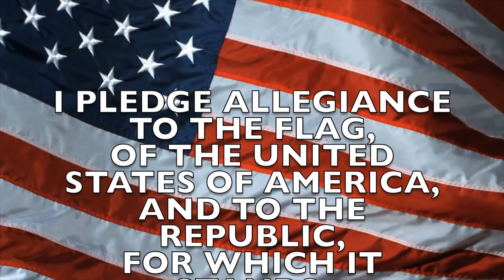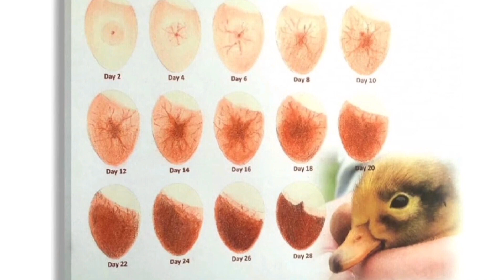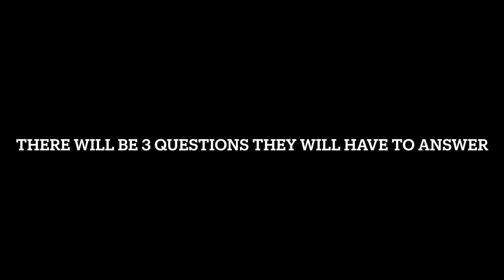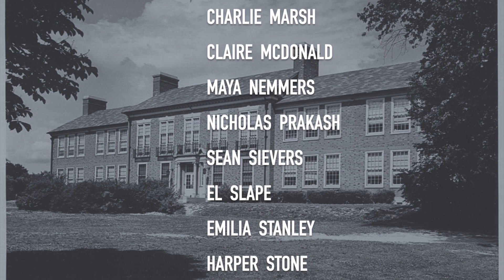5/1/24 Knightly News